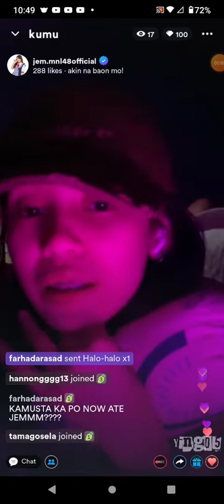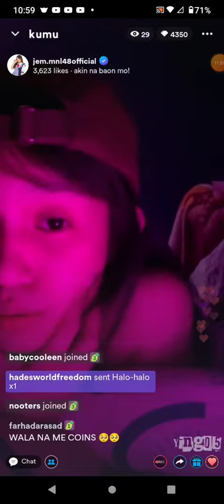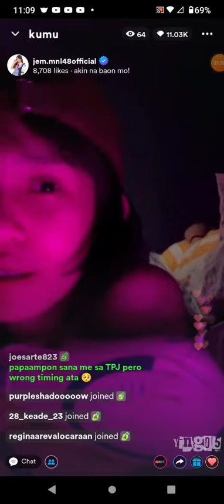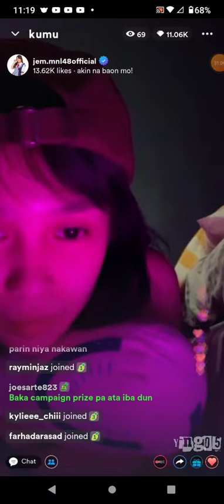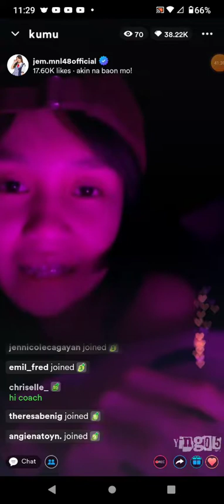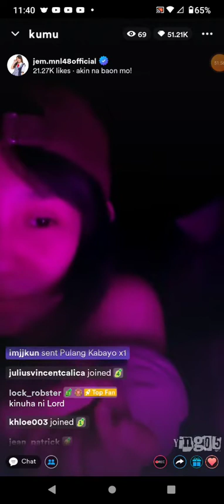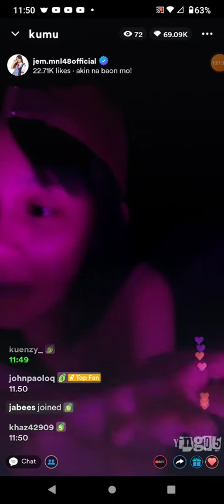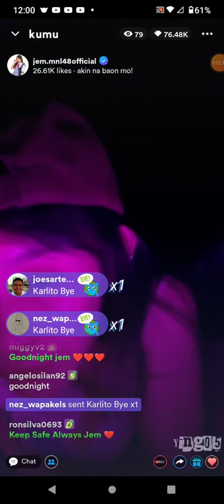MNL48 JEM on KUMU LIVE 💎July 20, 2022💎